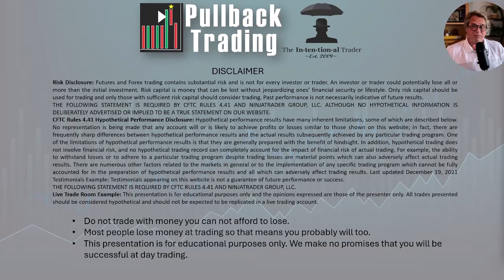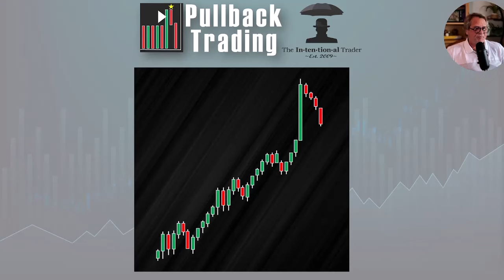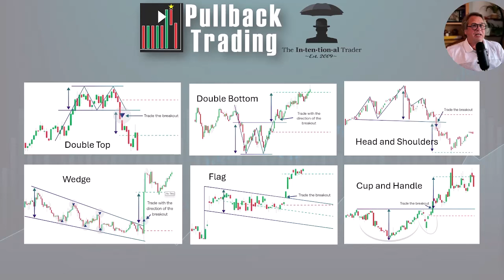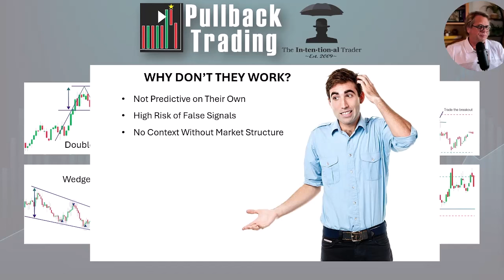Day Trading Pattern (you only need 1)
Register for Saturday, Oct. 19th 2024 event

The Essential AddOn Suite for NinjaTrader

Into our powerful simple system we have combined:
   *Order Flow
   *Divergence
   *Support/Resistance
   *Volume Spread Analysis
   *Momentum
   *Exhaustion